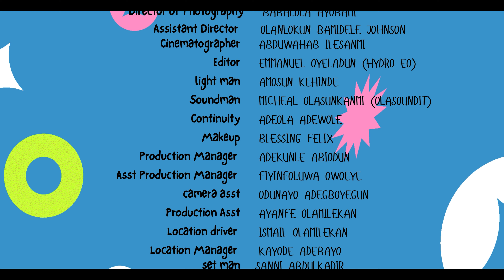Love & Crosses | Drama Web Series | Episode 4 - New Roommate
Dive into the world of Love & Crosses, where love, friendship, and ambition collide.

Synopsis
This gripping drama follows a group of college students as they navigate the highs and lows of life, love and everything in between. from heartbreaks to moments of triumph, this journey captures the raw emotions of young adulthood.

Watch as Femi, Kiki, and their friends discover the true meaning of love, loyalty, and chasing dreams.

Will they make it through unscathed, or will love and ambition tear them apart ?